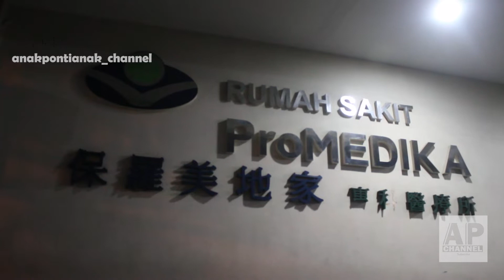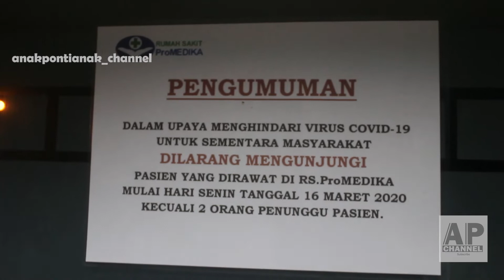Mulai hari ini, RS ProMedika tutup sementara operasionalnya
Sesuai surat edaran manajemen RS Pro MEDIKA, mulai Jumat (1/5/2020) hari ini operasional rumah sakit dihentikan sementara hingga batas yang belum ditentukan. Belum diketahui informasi apa manajemen mengambil langkah penutupan operasional rumah sakit swasta ini.